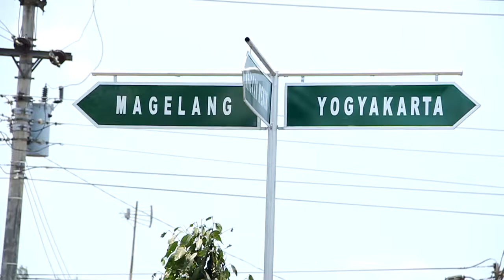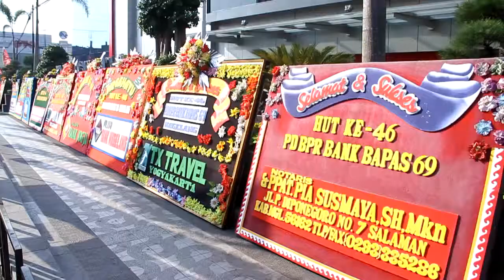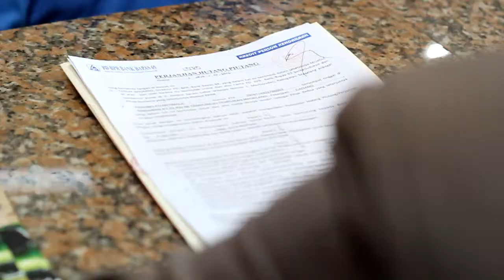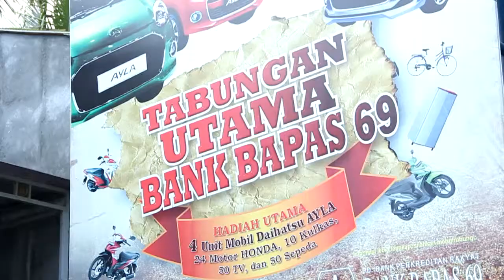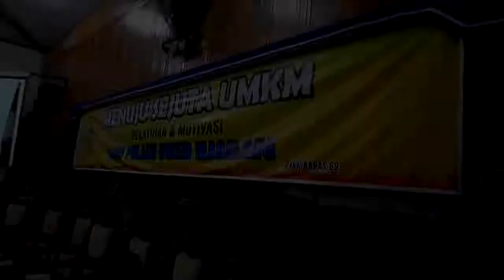Video profil BPR terbesar se Indonesia. Bank Bapas 69